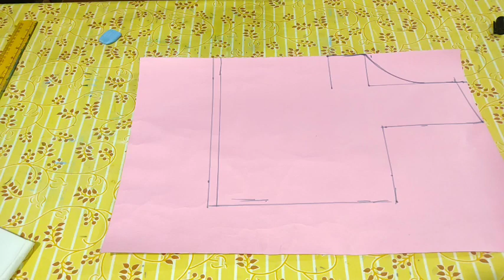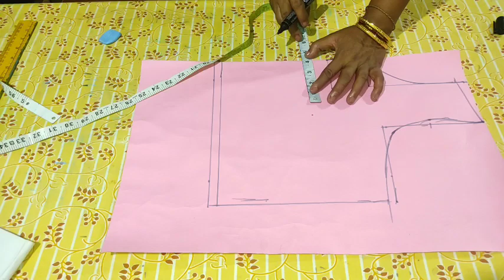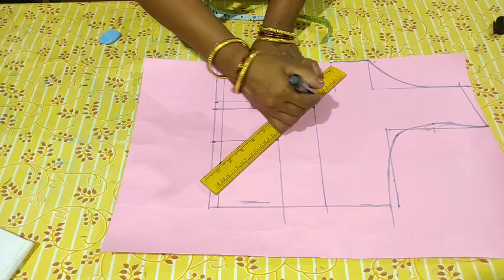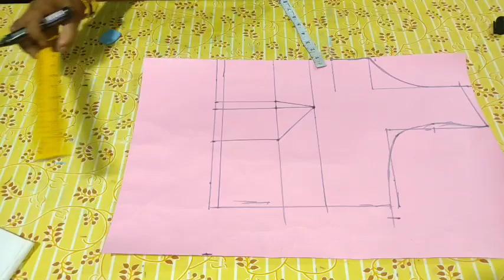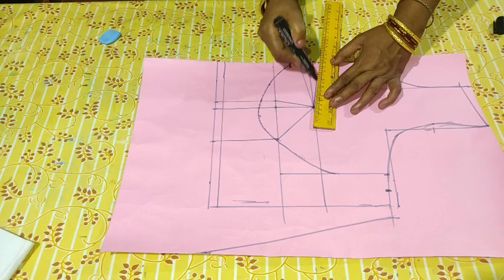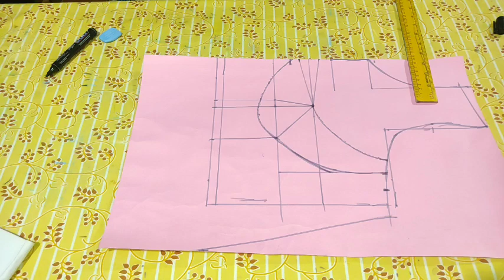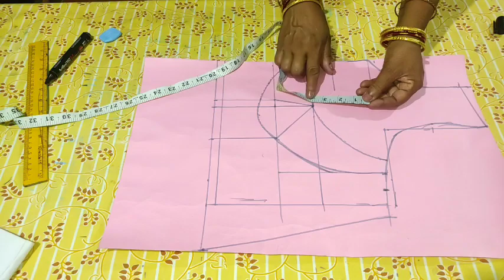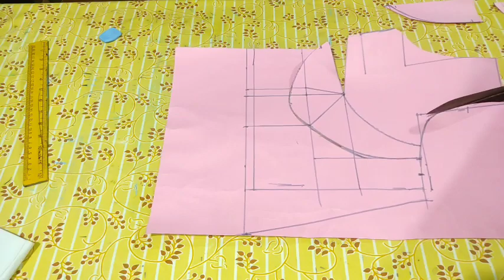||38 size sabyasachi blouse cutting video||How to cutting sabyasachi blouse||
||ଅତି ସହଜରେ ତିଆରି କରନ୍ତୁ sabyasachi blouse||sabyasachi blouse cutting and stiching prava fashion||

ଏହି video ରେ ଆପଣ ମାନେ ଅତି ସହଜରେ sabyasachi blouse cutting ଶିଖି ପାରିଵେ। ଏଥିରେ ଆପଣ ମାନେ sabyasachi blouse ର cutting, stiching କେମିତି ସହଜ ଉପାୟ ରେ କରି ବେ ତାହା ଜାଣି ପାରିବେ।

Thank you